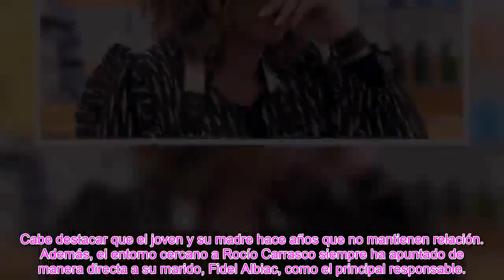La última indirecta de Rocío Carrasco que no pasará desapercibida para David Flores